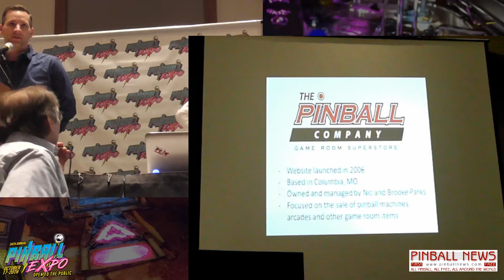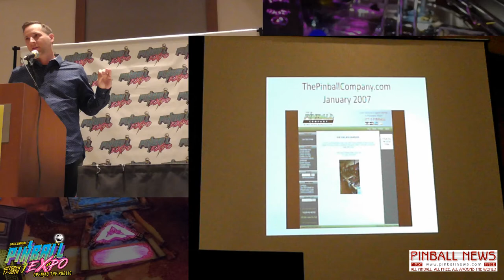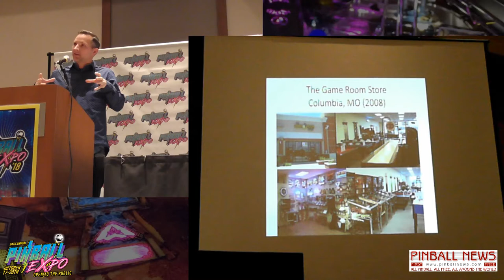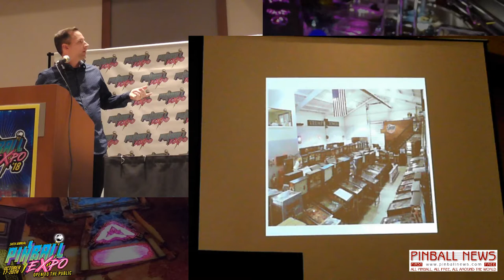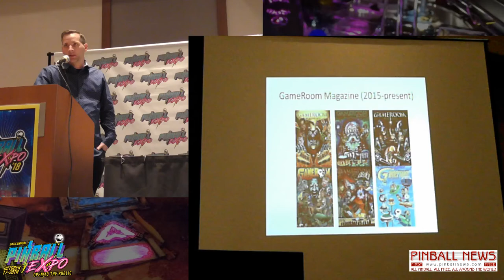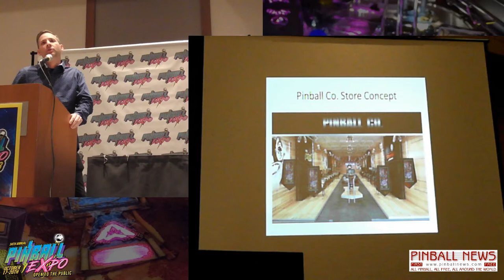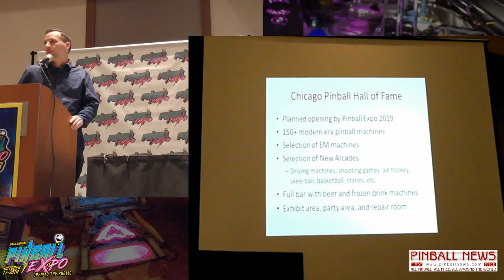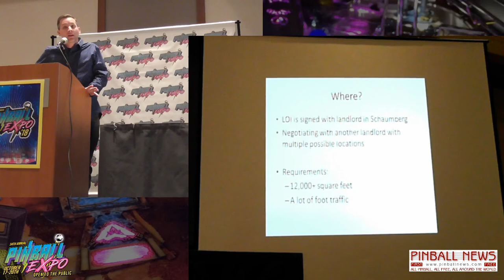The Pinball Company - Pinball Expo 2018 - Pinball News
Nick and Brooke Parks from The Pinball Company tell us how the company was formed and about their big plans to open the Chicago Hall of Fame in Schaumburg with more than 150 pinballs.